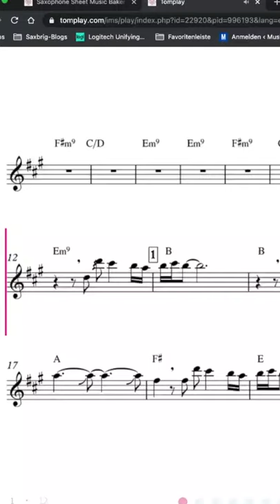BakerStreet Tutorial für AltSaxophon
Jede Woche neue Videos auf dem SAXOPHONE CHANNEL!

Wenn du Fragen hast, schreibt es unten in den Kommentar Bereich. Du kannst auch allgemeine Fragen zur Musik, Jazz, Saxophon Reparatur, Improvisation und so weiter stellen.

MESSENGER: m.me/saxbrig